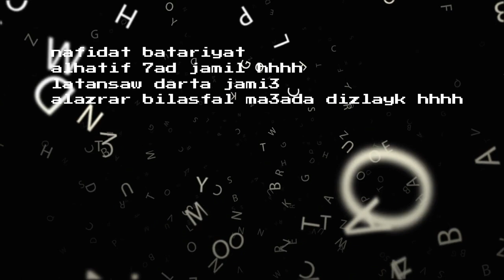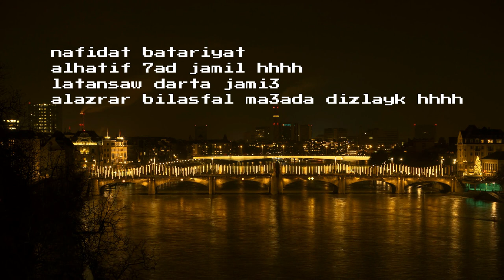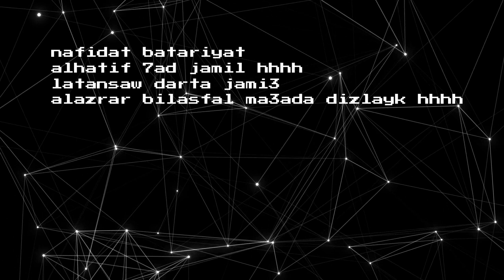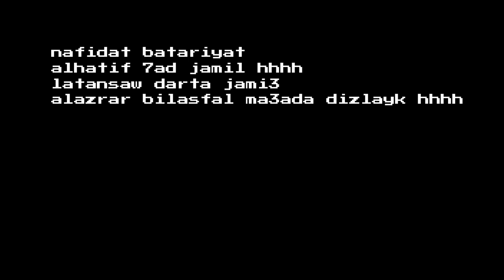مراجعة ماكينة الحلاقة بثمن رخيص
رابط الشراء في المغرب

مراجعة ماكينة الحلاقة بثمن رخيص htc at 207